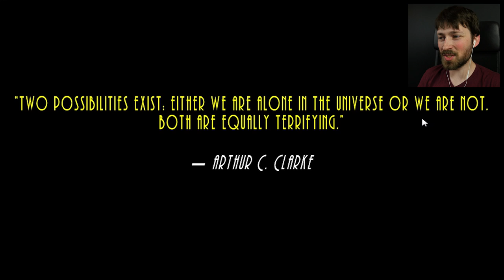THIS IS MY BUTT NOW - Astrocreep (All Endings)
The butthole worm aliens have returned, and this time they're preparing to infest the Taco Bell space station.